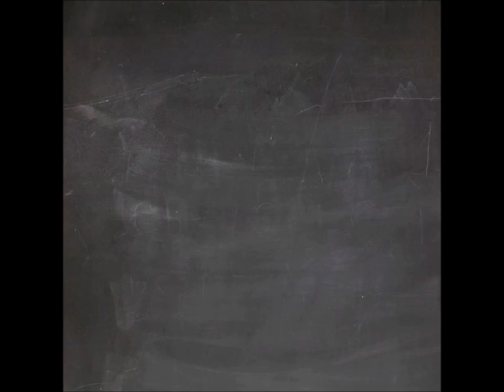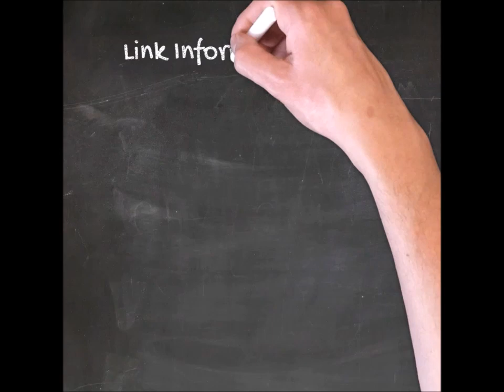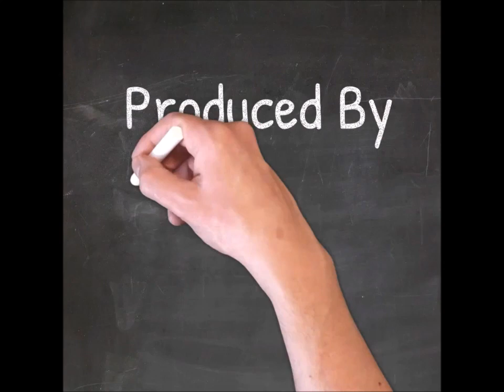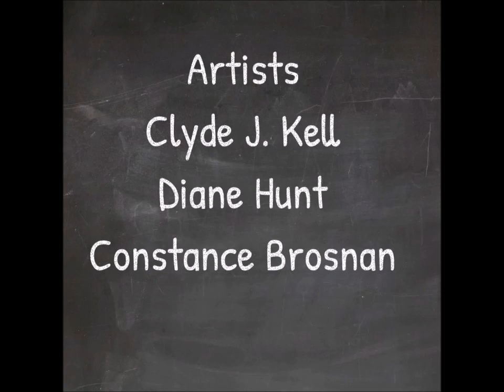Artists Friends Podcast Episode 98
Presenting out discussion about telling our artist story. Artists: Clyde J. Kell, Diane Hunt, Constance Brosnan.